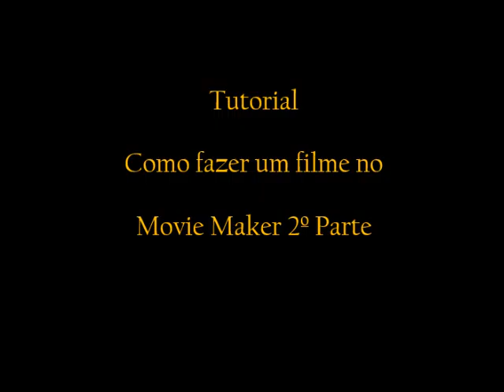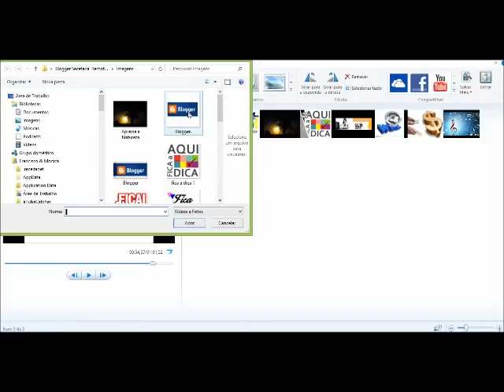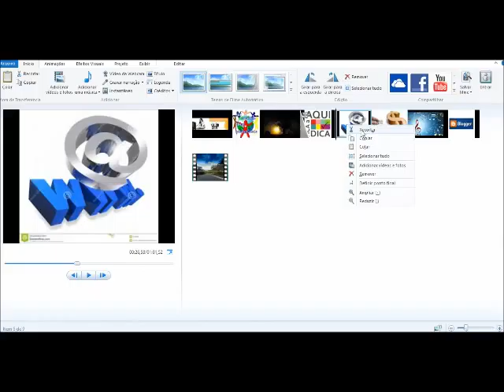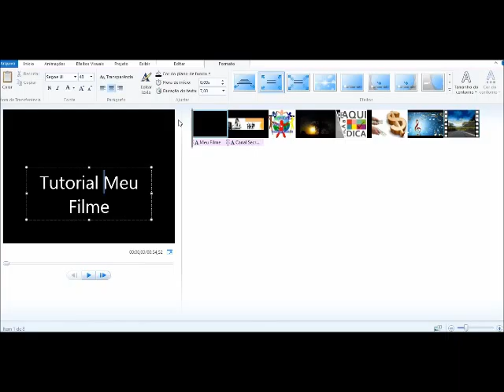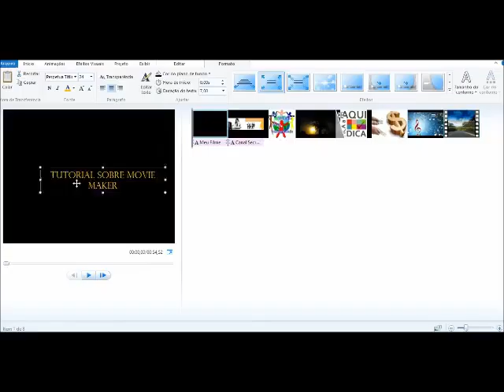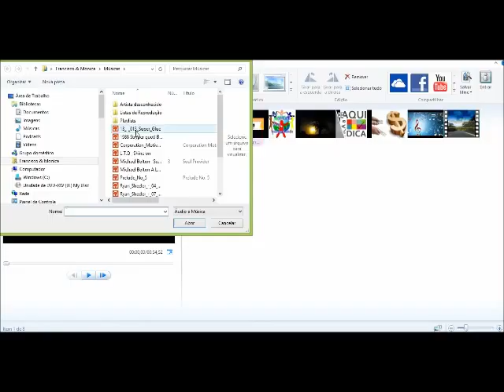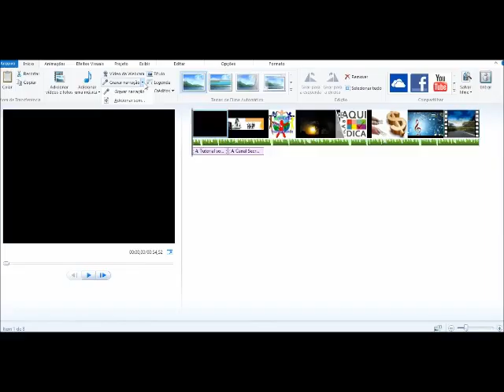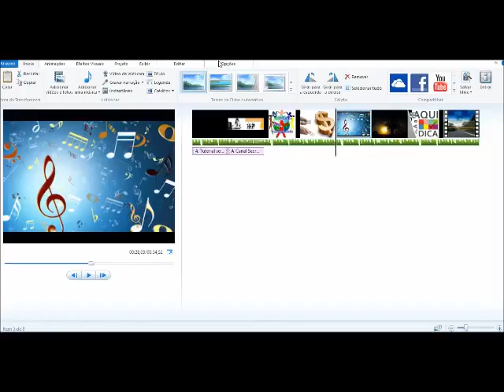COMO FAZER VÍDEO NO MOVIE MAKER 2º PARTE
Na 2º Parte de nosso Tutorial você vai aprender como fazer edição, acrescentar legenda e título ao seu filminho.